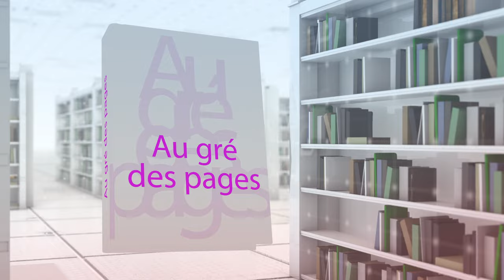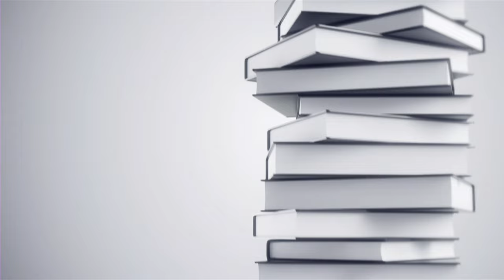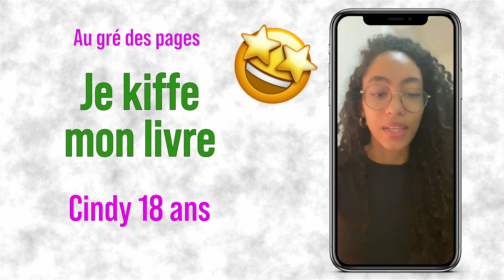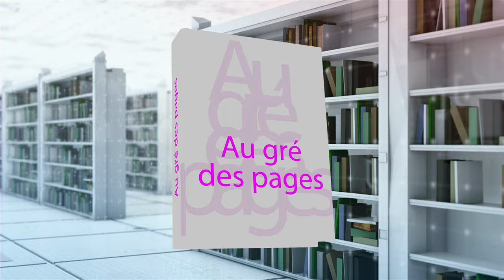Au Gré des Pages- "UBUNTU Ce que je suis" d'Emmanuel de Reynal présenté par Laurianne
"UBUNTU. Ce mot et cette philosophie qui nous viennent du sud de l'Afrique et qui ont été popularisés par Nelson Mandela et Desmond Tutu signifient ""Je suis ce que je suis parce que vous êtes ce que vous êtes"". Dans la réédition de son essai du même nom, Emmanuel de Reynal s'approprie cette philosophie pour remonter le temps à travers les siècles et tirer des enseignements de l'histoire.

Certes, nous sommes reliés par une histoire commune, mais en avons-nous vraiment conscience ? Et comment l'intégrons-nous dans notre quotidien.